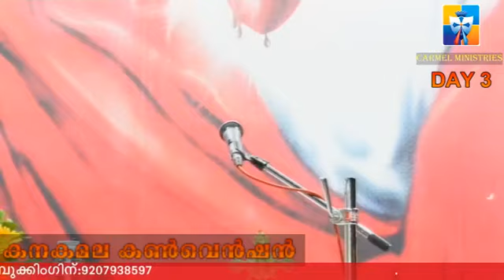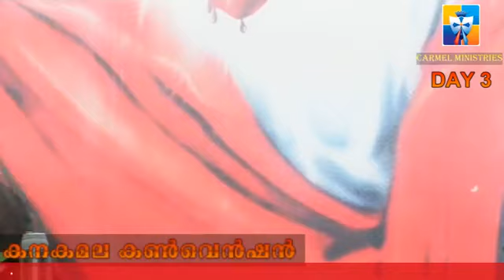Kanakamala Convention - 2019, Day - 3. Fr.Bosco Njaliyath.